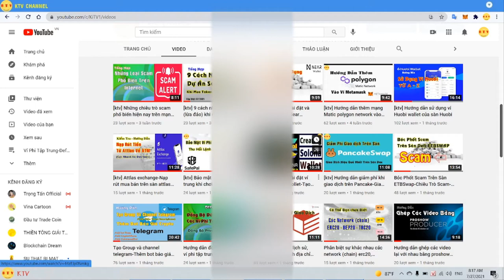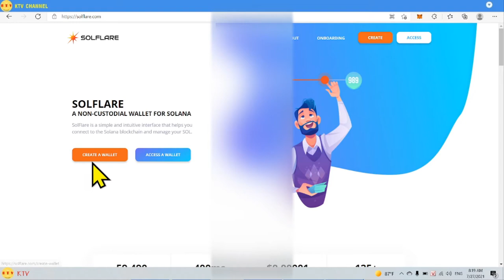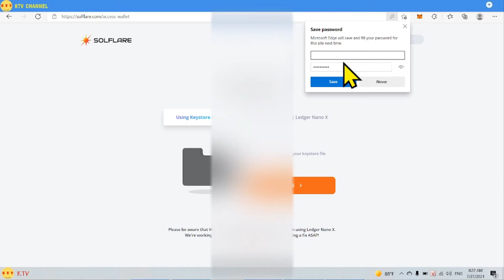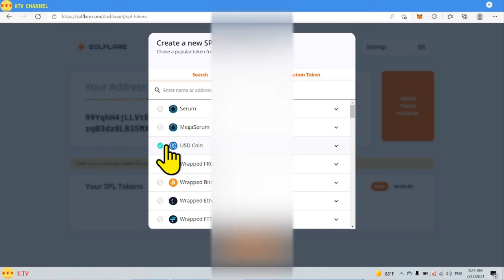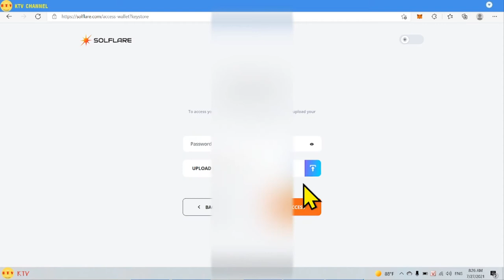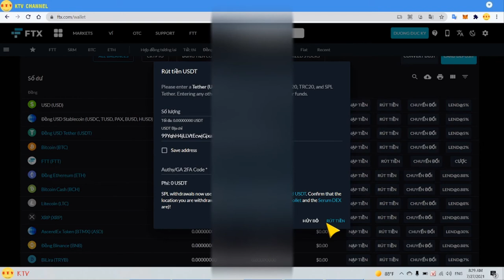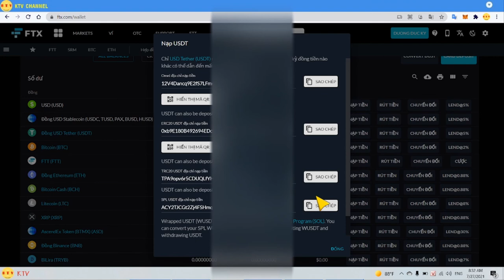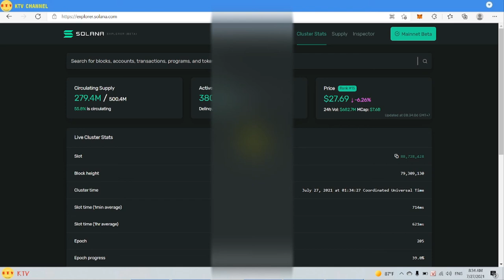Hướng dẫn tạo và sử dụng ví sol tại địa chỉ solflare.com [kitv]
Mã đăng ký Binance.com : 44187820
Mã đăng ký sàn Gate.io : 5784609
Mã Đăng ký sàn FTX.COM: 29288455